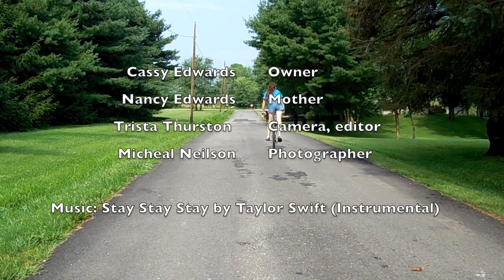Local girl's parrot rides a bike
Cassy Edwards will be headed to the Ohio State Fair to show her parrot, Willie, as her Self-Determined project. Willie does many tricks, such as high-fives and handshakes. She also loves riding the handlebars of Cassy's bike. Cassy is from Circle G 4-H Club and Guernsey County Shooting Sports, and also participates in Guernsey County Pet Pals.